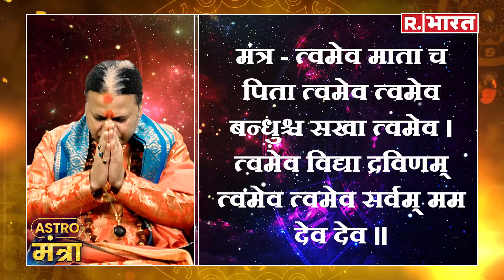13 May 2024 धनु राशि: तीर्थ यात्रा नहीं की तो... | Acharya Shailesh Tiwary | Astro Mantra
13 May 2024 धनु राशि: तीर्थ यात्रा नहीं की तो... | Acharya Shailesh Tiwary | Astro Mantra